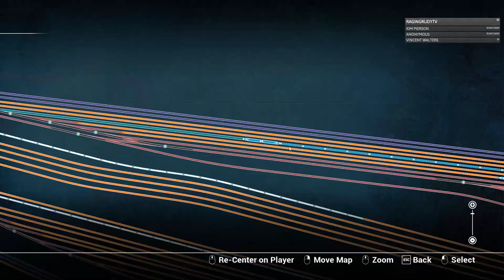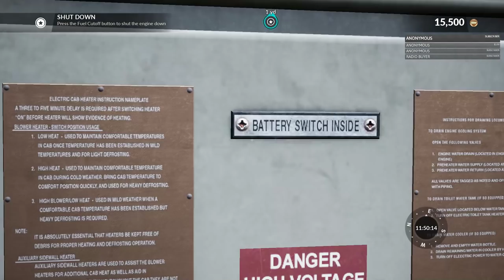AMERICAN FREIGHT TRAIN FINAL HAUL | Train Sim World Gameplay